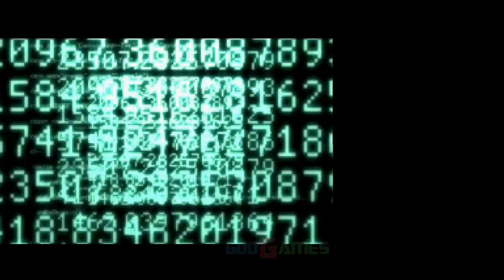Kingdom Hearts - Re-Coded - Gameplay Nintendo DS 720P